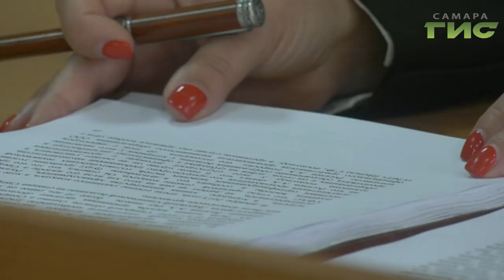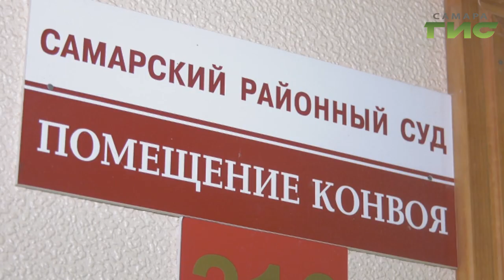Бизнесмен Сергей Шатило и еще шестеро подсудимых признаны виновными в картельном сговоре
Приговор, который оглашали почти 9 часов. Бизнесмен Сергей Шатило и еще шестеро подсудимых признаны виновны в картельном сговоре. по редкой для уголовной практике статье. Ограничение конкуренции. При этом двое фигурантов отправились за решетку прямо из зала суда. Остальные могут радоваться условным срокам. Анатолий Головко готов поделиться подробностями громкого уголовного процесса.